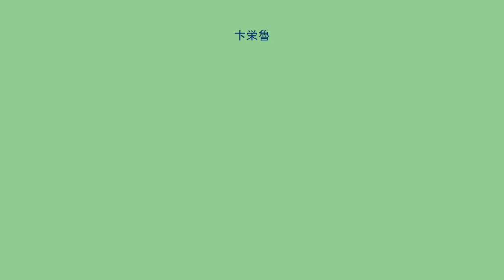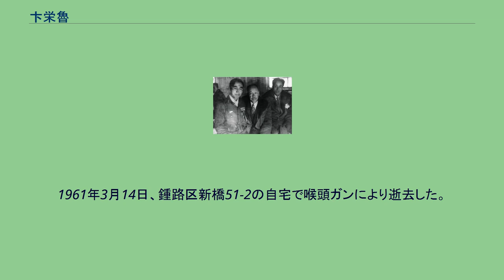卞栄魯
卞 栄魯（べん えいろ、1898年陰暦5月9日 - 1961年3月14日）は、朝鮮の詩人。
号は樹州。
詩人であり、随筆の第一人者であり、酒豪であった卞は、日帝の圧力を意志の力で耐え切った民族詩人であった。
お洒落で、酒好きで、インテリである卞の象徴的な生き方は、その文学に顕れている。
1898年陰暦5月9日、漢城（現ソウル）に生まれる。
6人兄妹の末男。
父の卞鼎相は23歳で科挙に首席で及第し、三和監理兼府尹を勤めた人物であり、詩の才能にも恵まれていた。
高麗王朝末期の詩人の大家、卞季良の子孫でもある。
卞栄魯の詩文の才は遠い祖先から受け継がれたものであったのだろう。
長兄の卞栄晩は漢学者であり、法律家。
次兄の卞栄泰は英文学者であり、後の国務総理。
6歳から学業に入り、14歳のとき、2歳年上の李順興と結婚する。
少年時代は腕白であったようで、体育の先生に不良学生扱いを受け、中央学校を退学、中央基督教青年会館の英語班に入った。
そこで、普通は何年もかかる過程を6ヶ月で修了するほどの才能を見せた。
英語班を終えて郷里に戻り、英文学に没頭、16歳のとき、雑誌『東明』に英文詩「コスモス」を発表を契機に、その実力が世間に知られるようになった。
その才能が買われ、中央基督教青年会英語班、そして中央学校の英語教師を務めることになる。
1919年の三・一独立運動のときには、独立宣言書の英文を引き受けた。
1924年に発表された「朝鮮の心」は日帝に対する鬱憤を内に秘めている。
1920年、文芸雑誌『廃墟』の同人になり、1922年から文芸雑誌『開闢』に随筆や英詩訳を掲載し始める。
その功績が文壇で認められ、梨花女子専門学校の教授に就任する。
1937年に、基督教青年会の秘密組織であった「興業クラブ」の会員たちが検挙される事件があり、その系列にあった「青友会」の会員も検挙に遭い、会員であった卞栄魯も捕まり西大門警察署の留置場に1ヶ月拘置されている。
日帝の圧力が強まり、文学活動が自由にできず、そのうさを酒で晴らした。
解放後、成均館大学の英文学教授に就任したが、1955年の「不惑と不動心」という作品が、孔子・孟子を侮辱したものだという、いわゆる「先聖侮辱」事件により、同大学を辞任する。
1961年3月14日、鍾路区新橋51-2の自宅で喉頭ガンにより逝去した。
墓地は京畿道富川市吾丁区古康里にある。
蔡命新と（1953年）